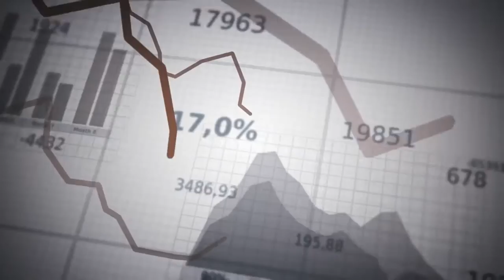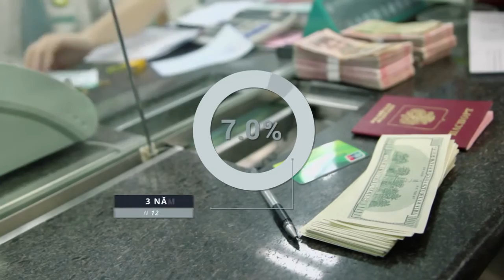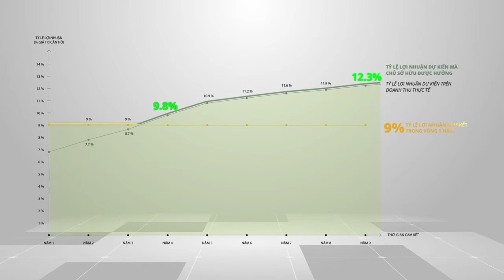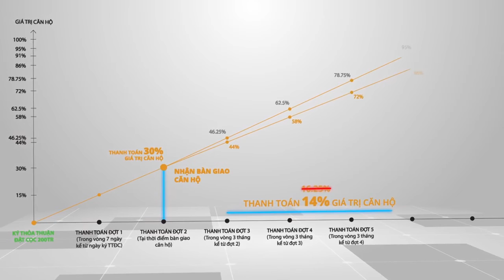PHÂN TÍCH CHUYÊN SÂU ĐẦU TƯ DỰ ÁN INTERCONTINENTAL PHU QUOC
Chia sẻ 40% Doanh thu - cam kết lợi nhuận không thấp hơn 9% /năm.
Thanh toán 30% nhận bàn giao và hưởng lợi nhuận từ chương trình cho thuê của năm đầu tiên.
MGV là đơn vị phát triển độc quyền dự án Intercontinental Phu Quoc